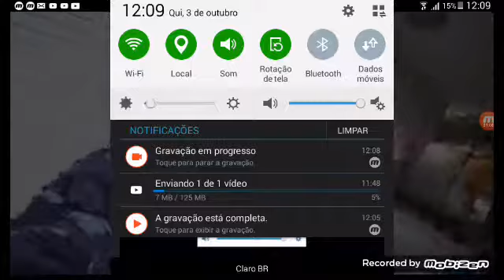MOSTREI A CRIATURA A MEUS AMIGOS